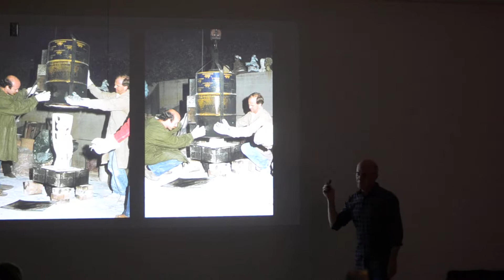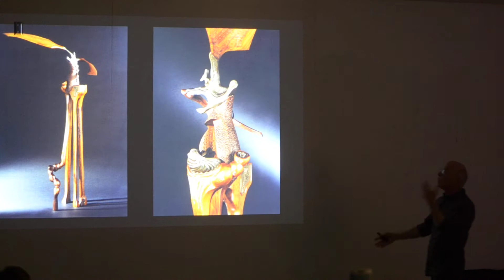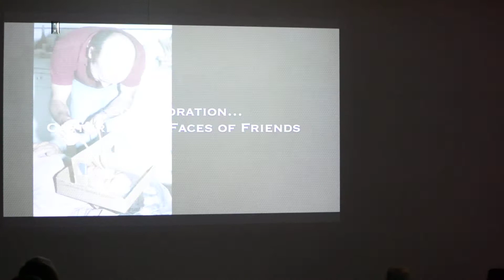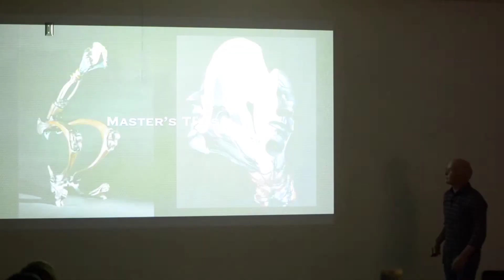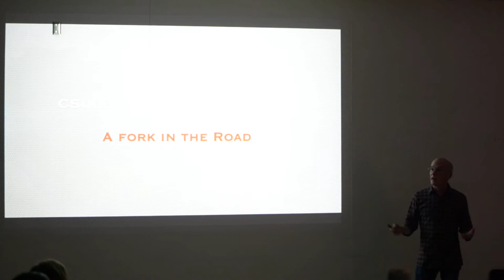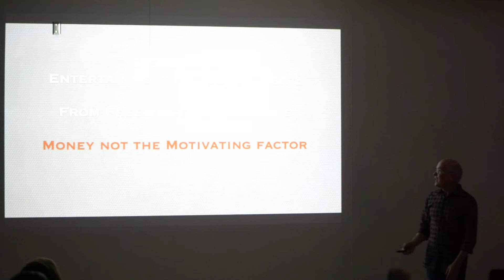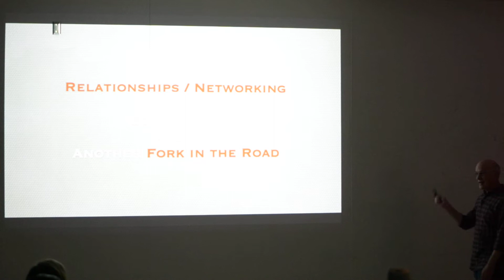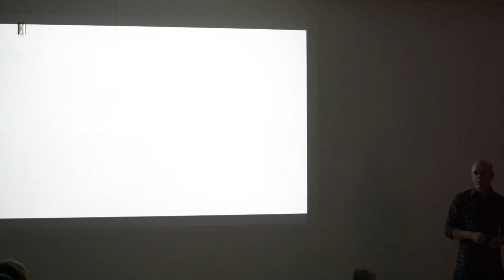YSU Arts Alum Larry Davis Presentation, Part Two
YSU Arts Alum Larry Davis discusses the various roles he has had in his career with The Walt Disney Company.